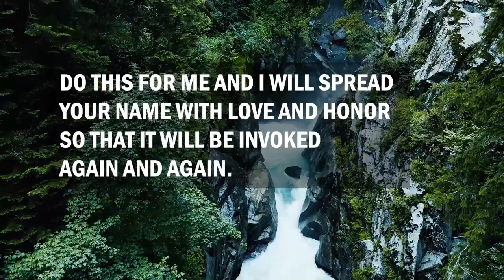st expedite prayer for job | saint expedite prayer for job | st expedite prayer for money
st expedite prayer for job | st expedite prayer for money

Please note, none of these prayers were created by me, nor do I own rights to them. These are simply the most popular prayers currently used.
Thousands upon thousands of people used them every
 single day across the planet.